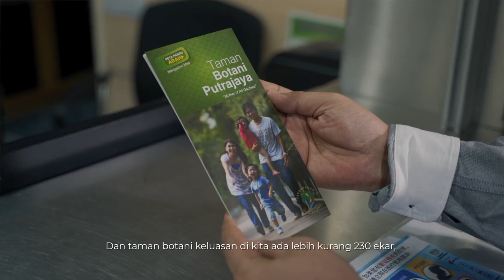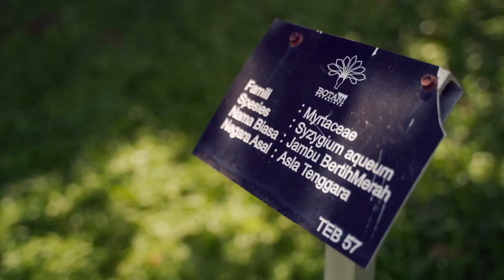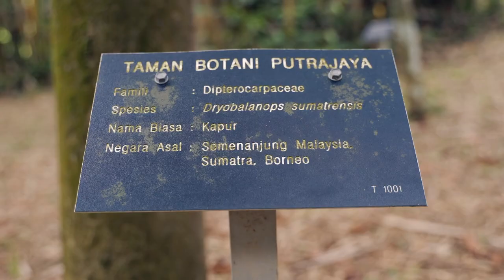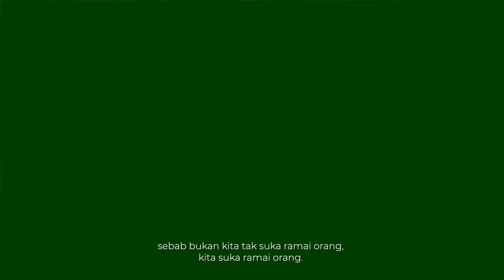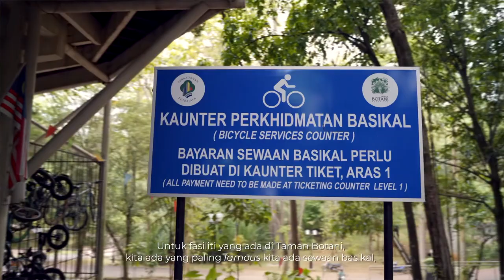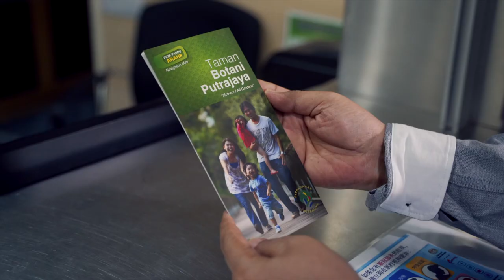Kuliah Filem Taman Botani Putrajaya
Pembikinan mengenai Taman Botani Putrajaya di dalam kelas Kuliah Filem yang diadakan bersempena dengan Sambuatan Jubli Perak Putrajaya.